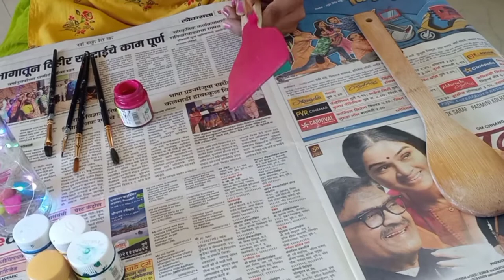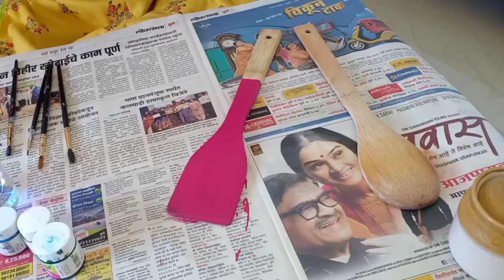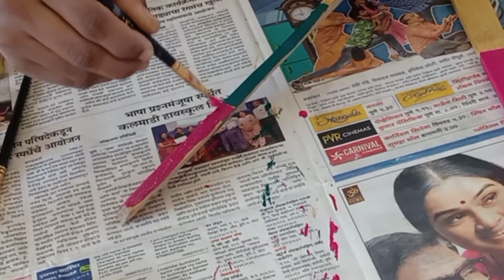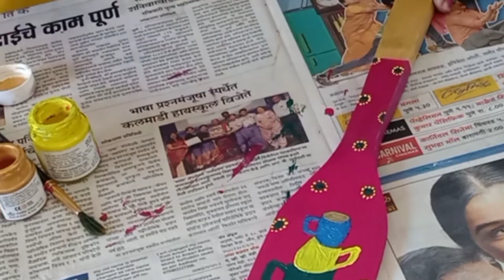Kitchen Decor Idea| Wooden Spatula Painting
लाकडी चमचे कसे कलर करायचे।